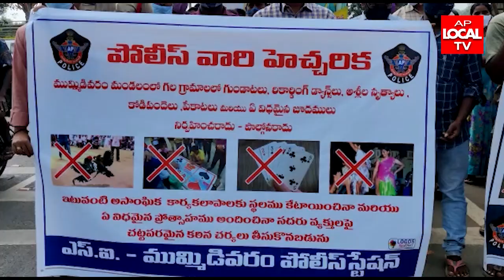తూర్పుగోదావరి జిల్లా ముమ్మిడివరం 216 జాతీయ రహదారిపై పోలీస్ మరియు రెవెన్యూ సిబ్బంది ఆధ్వర్యంలో ర్యాలీ